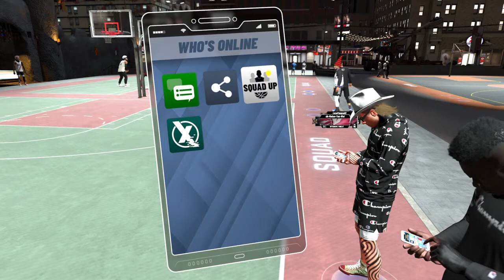NBA 2K20 2's toxic